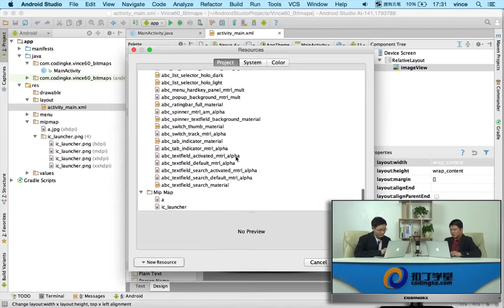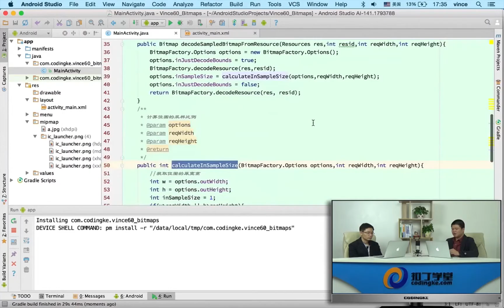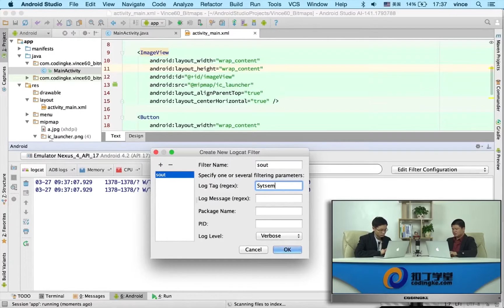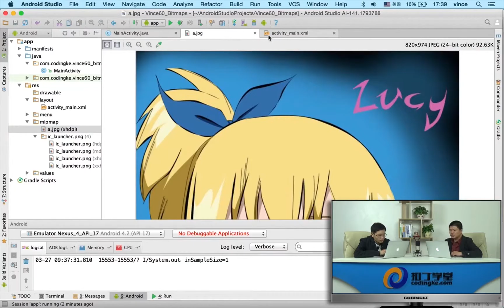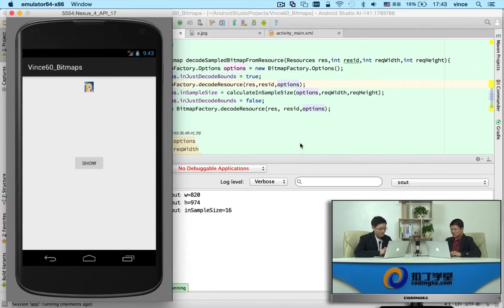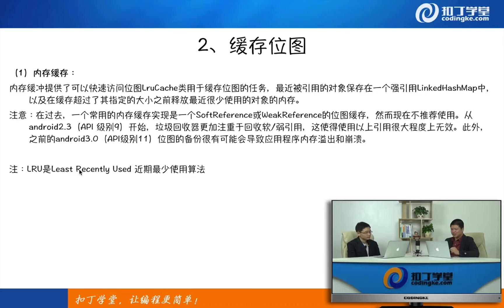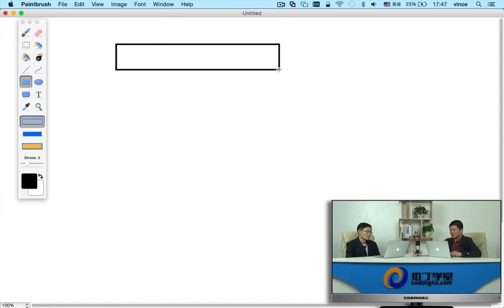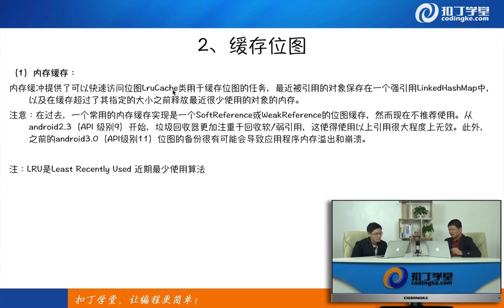[Android]307.采样测试与LRU算法原理分析.mp4